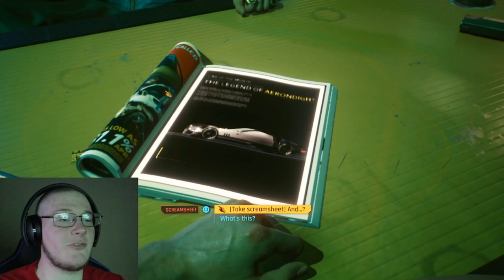This game is CRAZY | Cyberpunk 2077 #1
Cyberpunk is finally HERE!